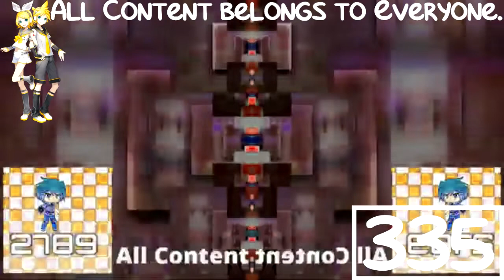(REQUESTED) Noggin And Nick Jr Logo Collection Waiting For Scan^5 In G Major 19